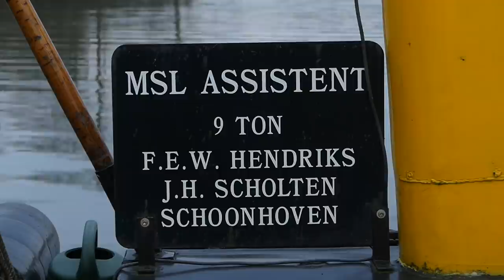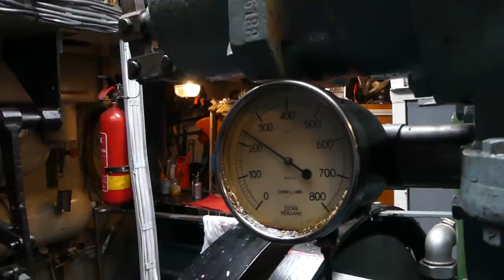ENGINE ROOM LULLABY (45) - Stork Ricardo BR 213 aboard the Assistent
Koos Scholten and his good friend Frank Hendriks are co-owners of the tugboat Assistent from 1907. In the engine room stands a Stork Ricardo BR 213 from 1962. ‘The power of these three cylinders is 141 real horse power. That’s different from fast revvers, because with those we call it mule power,’ says skipper Scholten, who has been an engineer on sea ships. ‘This engine is a very reliable machine. We never had any trouble with it. Some years ago we’ve had a good check-up.’ In the video, skipper Scholten shows the starting of the Stork, after which he and skipper Hendriks demonstrate some maneuvering on a water alongside the river Lek. Incidentally, the Assistent has been sold to a new owner.

00:00 Intro
00:26 About the engine
01:15 Engine room
02:24 Preparing the engine
05:07 Starting the engine
06:21 Sailing away
08:13 About the boat
09:20 Prop action 1
10:20 About the skipper
11:06 Prop action 2